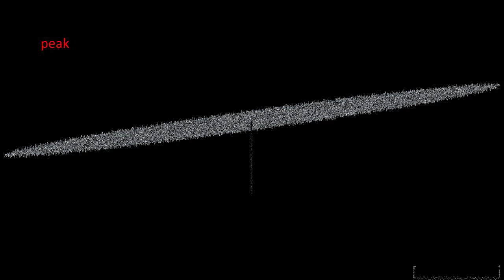Slidenotefication 8 Be Like:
fire

also this might be the [_________] guy, might change their design because their body is literally a cylinder with a hat brim ontop of it